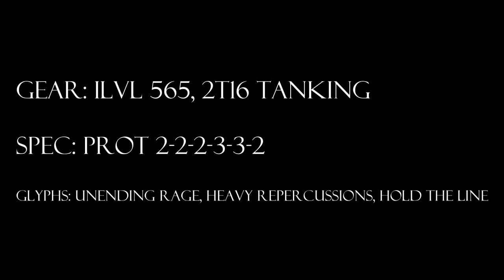World of Warcraft, Level 90 Protection Warrior Solo: Warlord Zon'ozz 10 Heroic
The Cranky Tank solos Warlord Zon'ozz 10H in Dragon Soul.